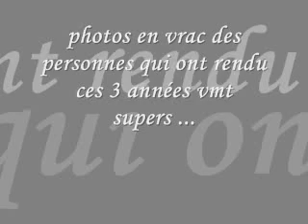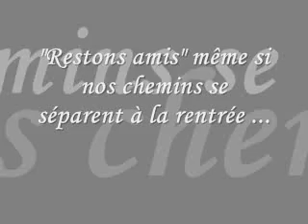fin du lycée